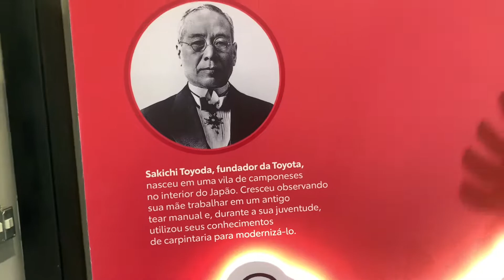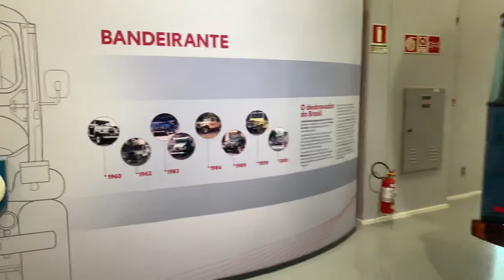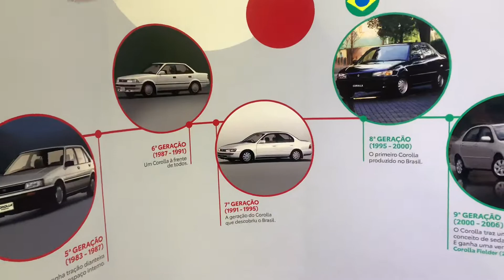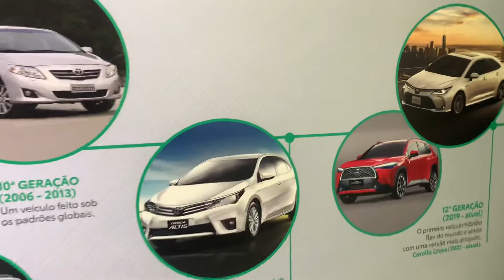CARRO ANTIGO: ENCONTRAMOS O 1 ° COROLLA E UM JIPE BANDEIRANTE 0kM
Visitamos a fábrica da Toyota no interior de São Paulo e encontramos essas relíquias.